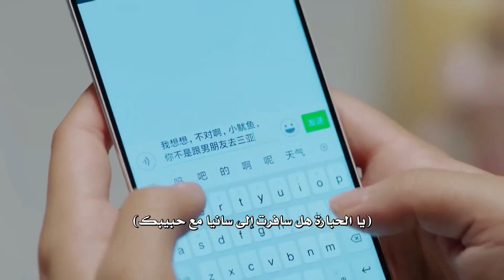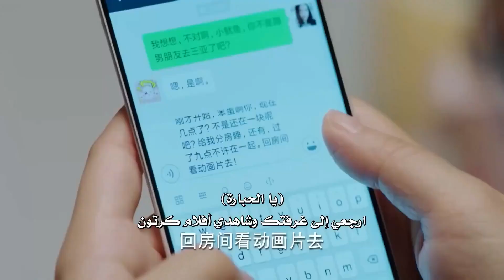يستعد الحبيبان للخروج وقضاء ليلة طويلة معًا❤️مشهد رومانسي من "هيا هيا يا الحبار"